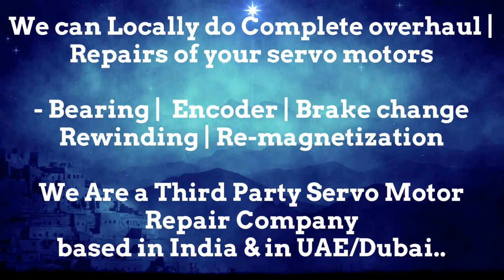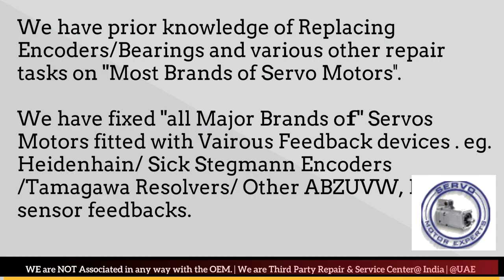Bodine Electric India Servo Motor Heidenhain Sick Encoder Align Resolver Angle Adjust Karnataka